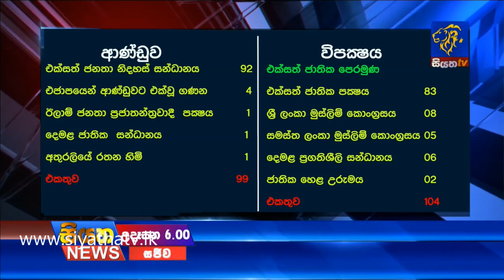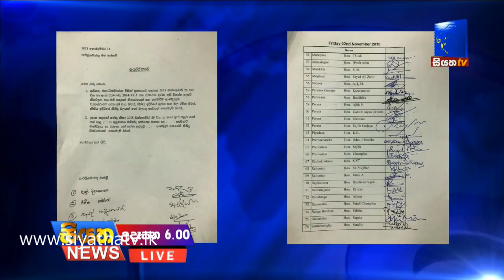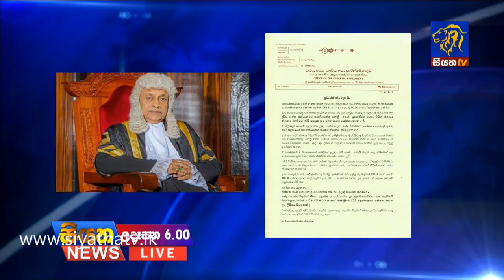Siyatha News 06.00 AM - 15 - 11 - 2018